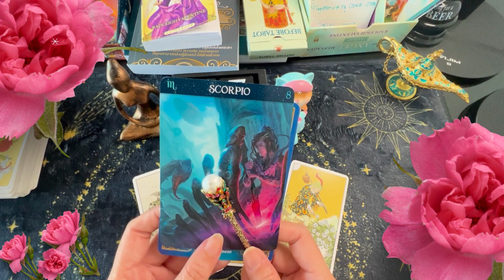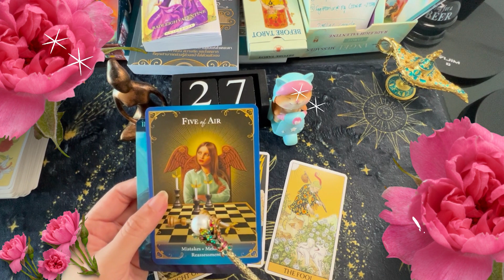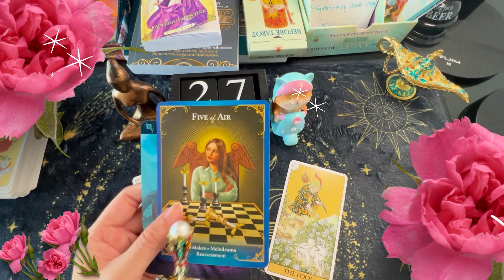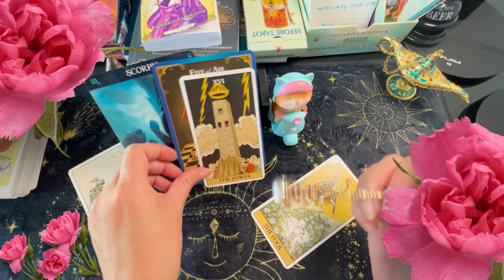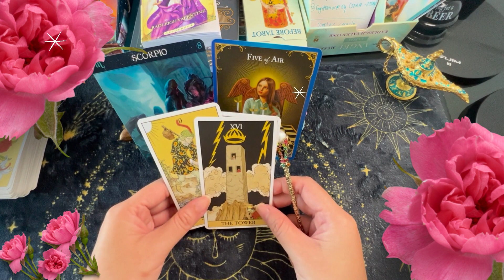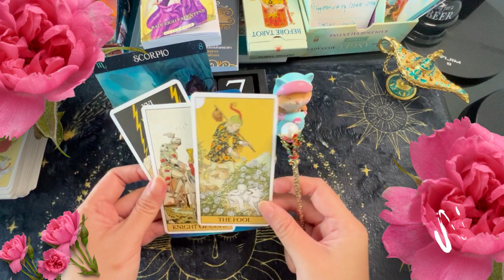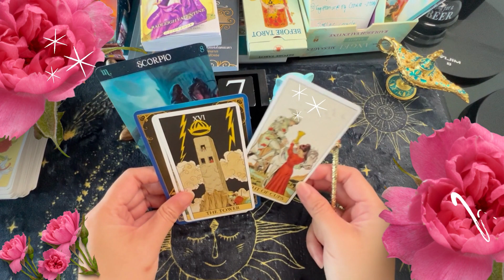14กุมภา-วันวาเลนไทน์ ดวงประจำเดือน-ราศีพิจิก(23ตค.-21พย.)ดวงความรักIClub Oracle Tour EP.2-3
❤️เพื่อเป็นกำลังใจในการทำคลิป รบกวนคุณผู้ฟังทุกๆท่าน กดติดตาม – สับตะไคร้ - ไลค์ – แชร์ กันดังๆ ให้ด้วยนะคะ

★★คลับออราเคิล เป็นชุมชนที่นิยมส่งมอบพลังงานเชิงบวก สร้างแรงบันดาลใจ และอยู่เป็นเพื่อนเคียงข้างคุณเมื่อรู้สึกเหงา เป็นทุกข์ อยากเห็นผู้ฟังในชุมชมมีความหวัง อีกทั้งกำลังใจ ในการใช้ชีวิตในแต่ละวัน โดยเลือกใช้วิธีแบ่งปัน แนะนำแนวทางการแก้ไขปัญหา และ อยู่เคียงข้างเพื่อนๆ ผ่านพลังงานของพี่ไพ่ นะคะ
• ชุมชนของเรา เปิดเหมือนร้าน 7/11 นะคะ สามารถเข้ามาดูตอนไหนก็ได้ จะเปิดทิ้งไว้เป็นเพื่อนยามเหงาก็ดี คะ
• Timeline ของแต่ละคลิป เป็นแบบ Timeless นะคะ คือสามารถเปิดดูได้ตลอดคะ และ จะอยู่ในกรอบเวลาที่เปิดเข้ามาดูของแต่ละท่าน ของช่วงเวลา ณ ปัจจุบันของท่านเองคะ

ขอบคุณคุณผู้ฟังทุกๆท่านนะคะ ที่เข้ามาเป็นส่วนหนึ่งในชุมชน คลับออราเคิล ของเรา ขอให้เพื่อนๆ เพลิดเพลินไปกับศาสตร์ และ ศิลป์ อีกทั้งยังมารับพลังงานดีๆของพี่ไพ่ กันนะคะ 🌞

จดหมายคลับ: ☘️
     ★Random Rundoo (Tarot Timeless card) คือ พลังงานโดยรวมของเพื่อนๆนะคะ *General reading โดยตั้งอยู่บนพื่นฐานของสิ่งธรรมดาที่อยู่รอบๆตัวเท่านั้น โดยให้เราเลือกรับเอาข้อคิด และ คำแนะนำที่มีประโยชน์ไปปรับใช้ในชีวิตประจำวันกันนะคะ
     ★★ พลังงานใดๆ ที่ฟังแล้วไม่ให้ความรู้สึกที่ดี หรือ ไม่ใช่ ขอให้ปล่อยผ่านไป อย่าเก็บเอาไปคิดมาก หรือ โกรธเคือง เพราะเป็นพลังงานโดยรวม แต่ ถ้าฟังแล้วรู้สึกเป็นพลังงานใกล้เคียงกับตัวของเพื่อนๆ ก็อย่าลืม เลือกเก็บเอาเฉพาะพลังงานเชิงบวก และ คำแนะนำที่เป็นประโยชน์ โยนเข้าไปใส่ในหัวใจ ของเพื่อนๆ คุณผู้ฟังทุกๆท่าน แทนนะคะ.🌞☘️